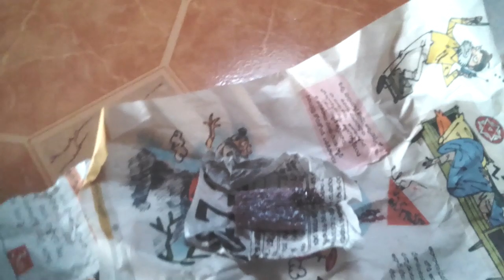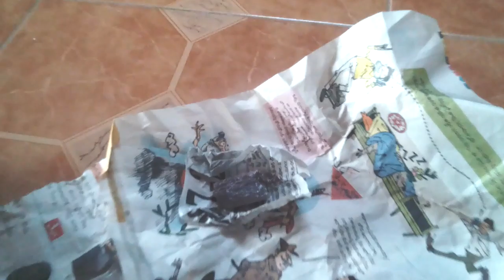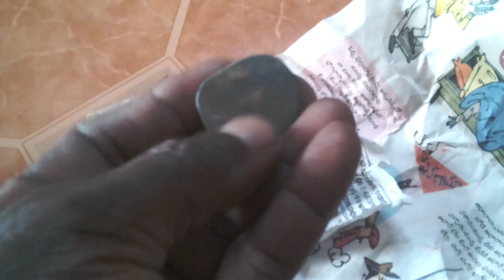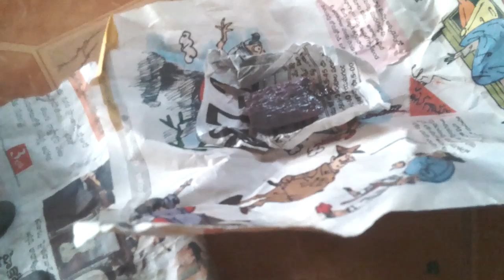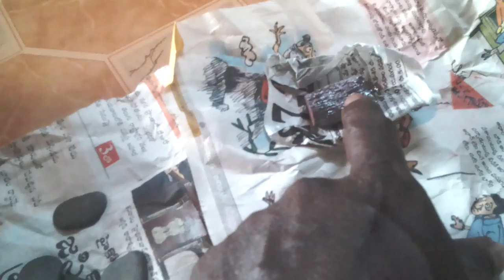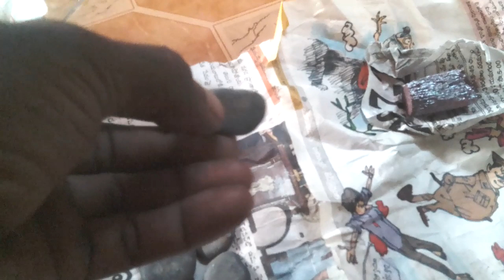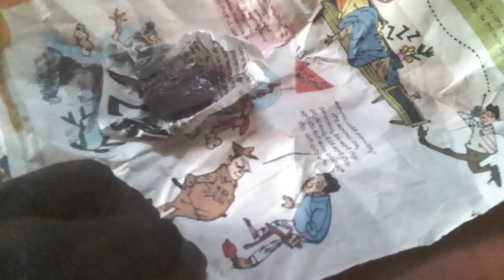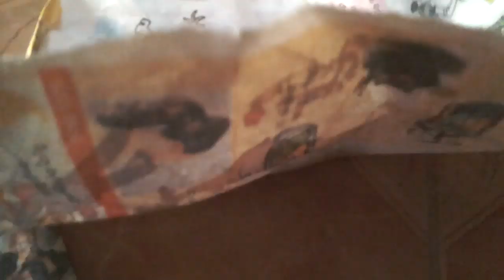ఇంగిలీకముతో నిజబంగారము చేయడం ఎలా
ఇంగిలీకముతో  నిజమైన బంగారముని ఎంతకిఎంత కలిపితే మనకు 22క్యారట్లు వస్తుందో / నమ్మలేని నిజాలు  ఈవీడియో